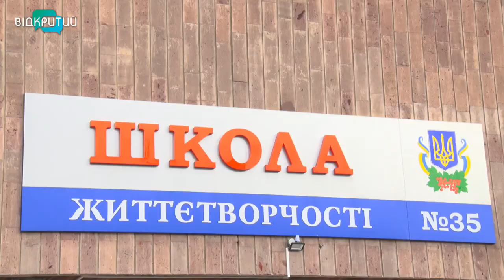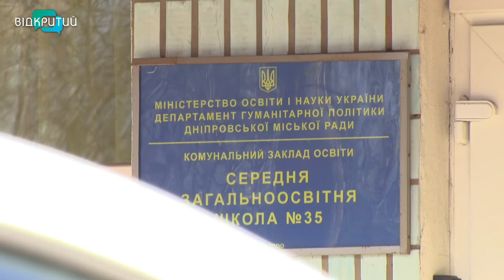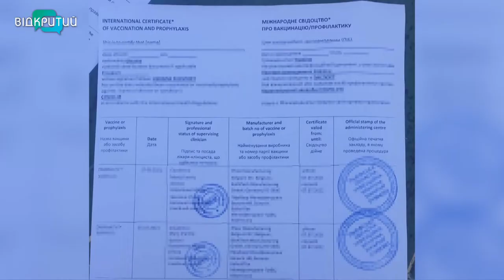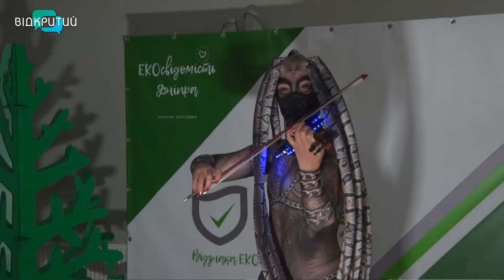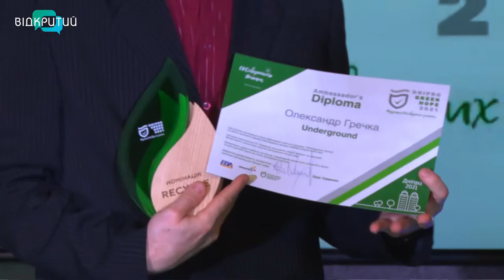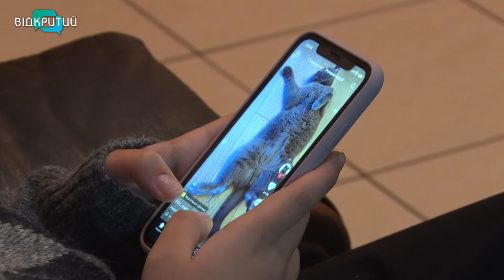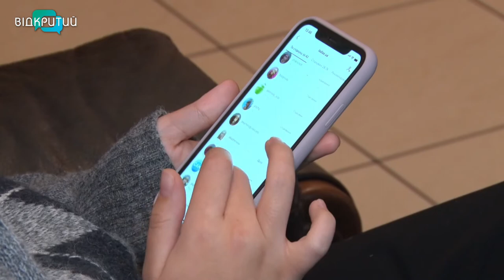Новини OPEN NEWS від 8 грудня 2021 року 20:15